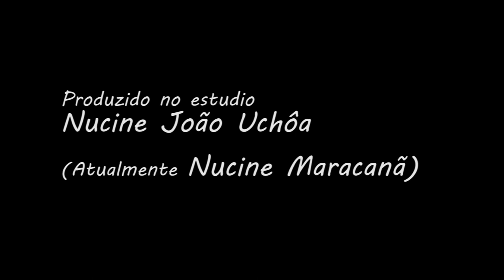Piloto: ROSEBUT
A confiança é um prato que se come frio... a vingança também.

Cena experimental pada curta metragem  gravada em 2015.